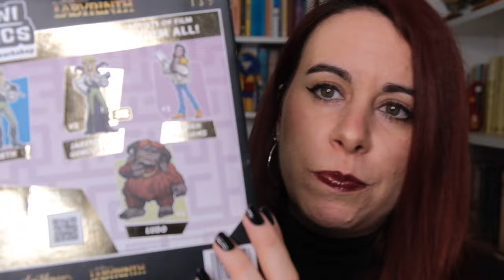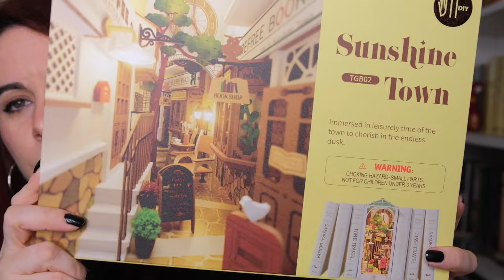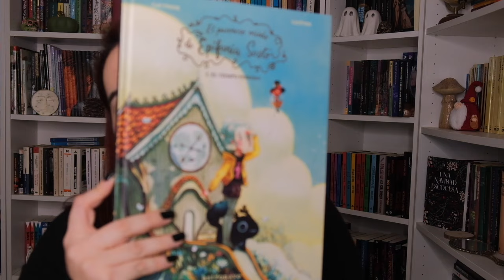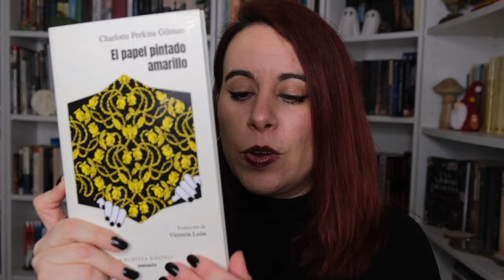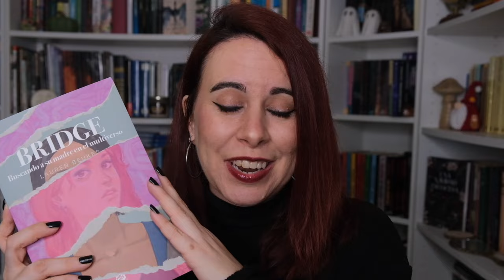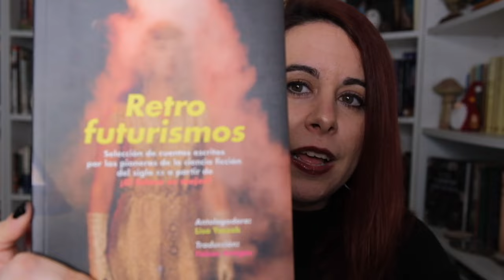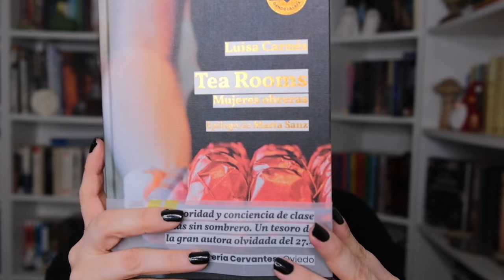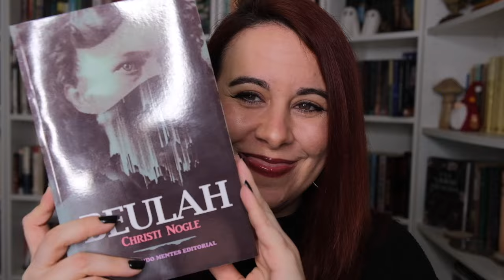book haul navideño